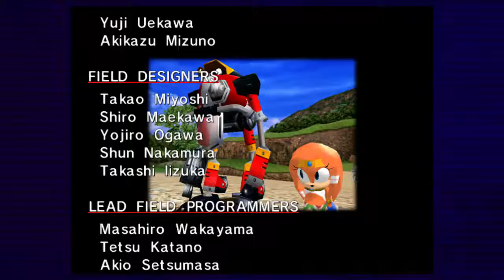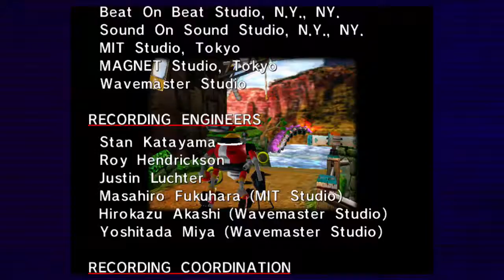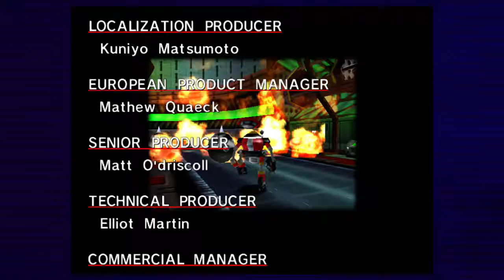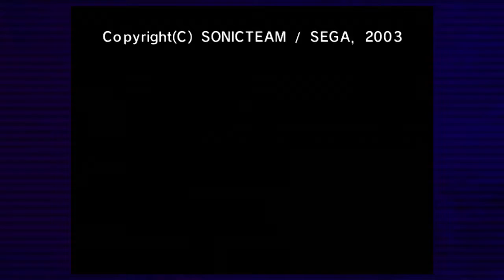Sonic Adventure DX Part 11: Gamma's Story